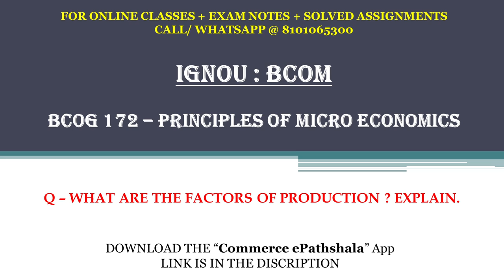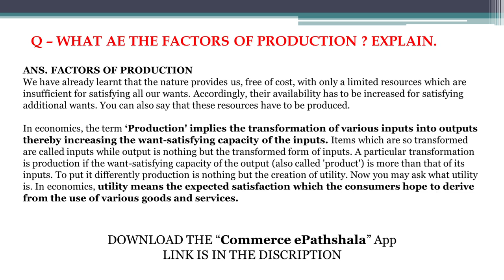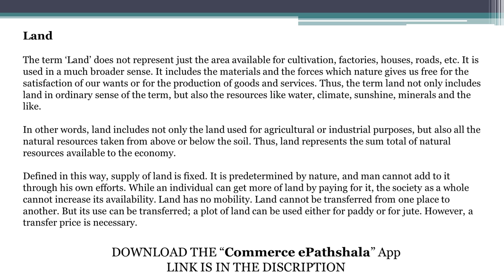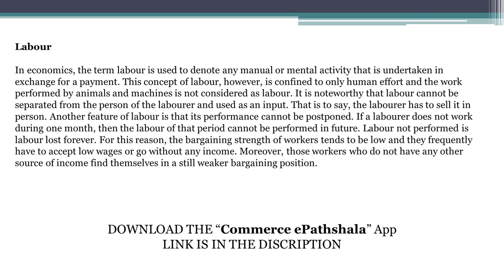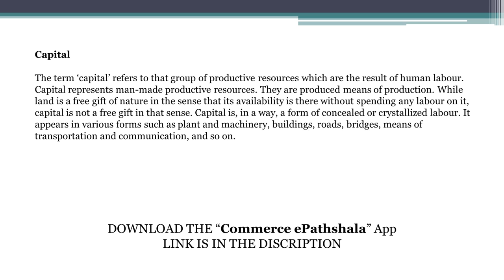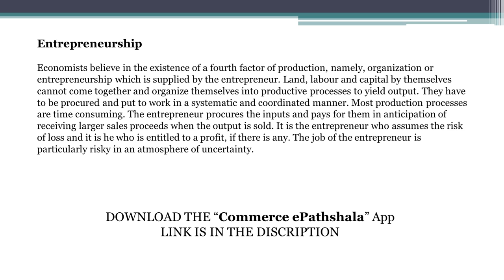IGNOU : BCOM : BCOG 171 : Q - WHAT ARE THE FACTORS OF PRODUCTION ? EXPLAIN.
Commerce ePathshala